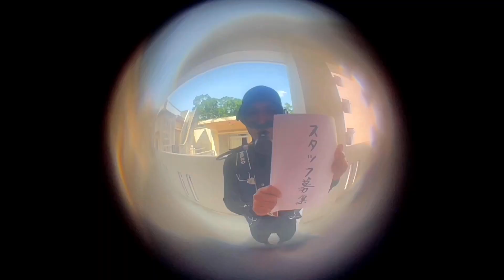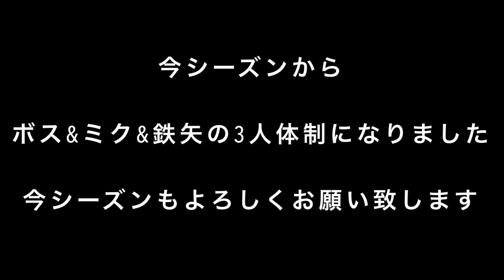ニュースタッフ登場編！！【石垣島】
今シーズンからカヨピー不在のサーフダイブ！！
新しくスタッフを募集することに！！
果たしてスタッフは見つかったのか？？
鉄矢のTETSUYAによるテツヤのためのYouTube

浜岡鉄矢　１９８５年産まれ　広島出身

現在石垣島でダイビングインストラクターをやっています。

このチャンネルは、日々の日常の動画やDIY、時々子供も出演したり

やりたいことをどんどんやっちゃうチャンネルです

一日のダイビングのハイライトもこちらのチャンネルで配信しています。

石垣島のダイビングガイドならではの動画を配信していきたいな〜と思っております

目標！週に一回は更新！！